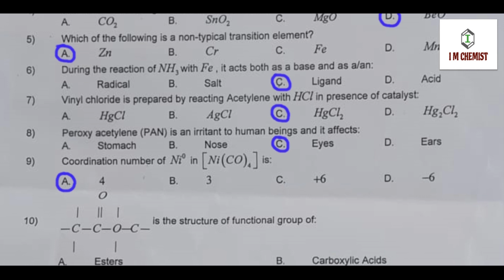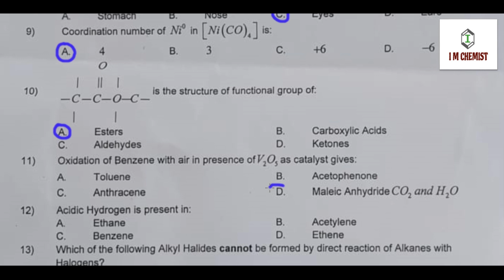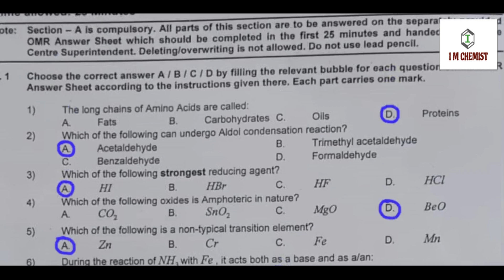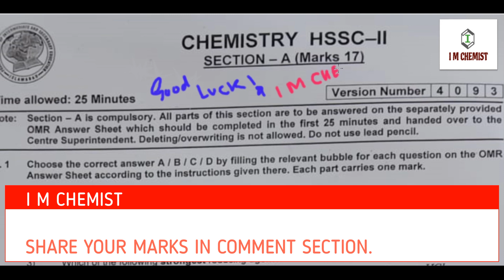Federal board CHEMISTRY Paper Class 12 (2021) HSSC-II, CHEMISTRY MCQs answer keys (24th July, 2021)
This video contains Federal board CHEMISTRY- HSSC (II), Class 12th conducted on 14th July, 2021.